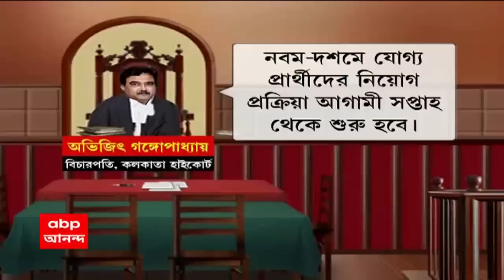Ashok Gehlot: ‘মমতার মতো কড়া নেত্রীকে কী ম্যাজিক করলেন ধনকড়?' প্রশ্ন অশোক গহলৌতের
‘মমতার মতো কড়া নেত্রীকে কী ম্যাজিক করলেন ধনকড়?' কোন ম্যাজিকে মমতাও ভোটিংয়ে বিরত থাকার সিদ্ধান্ত নিলেন? রাজস্থান বিধানসভায় উপরাষ্ট্রপতিকে প্রশ্ন অশোক গহলৌতের। ৩ বছর আপনার সঙ্গে মমতার সম্পর্ক দেশজুড়ে আলোচনার বিষয় ছিল। কিন্তু কোন ম্যাজিকে উপ রাষ্ট্রপতি নির্বাচনে ভোটদানে বিরত তৃণমূল? রাজ্যপাল হিসেবে ধনকড়-মমতার সংঘাতের প্রসঙ্গ তুলে প্রশ্ন গহলৌতের